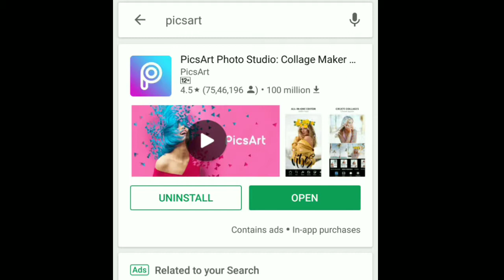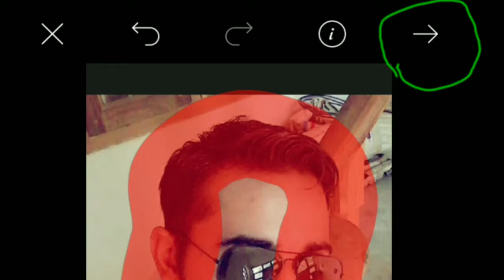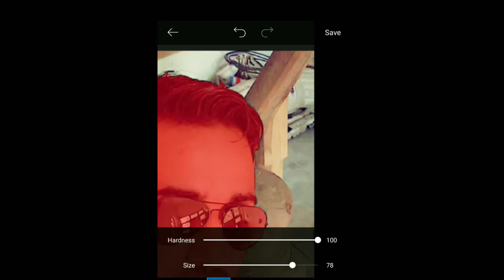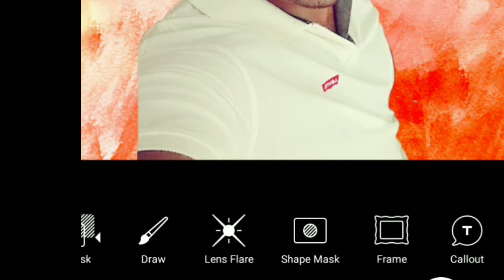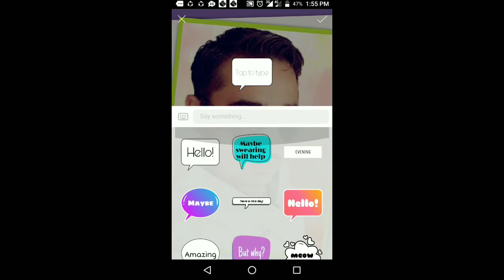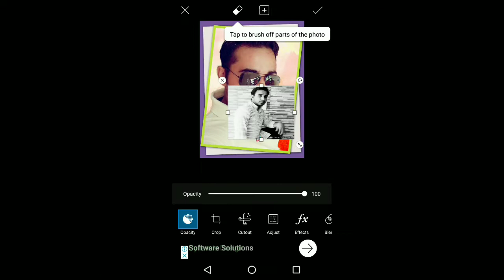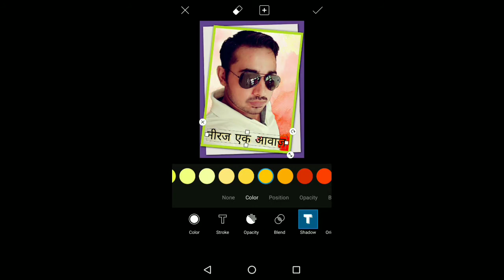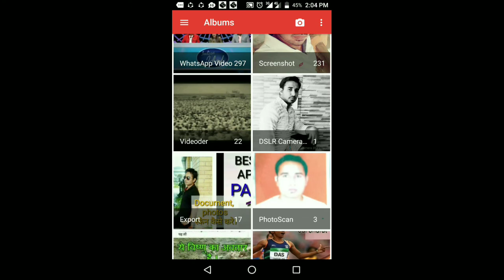Best photo Editing App For Android in Hindi (Best App Part-2)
Best photo Editing App For Android n Hindi (Best App Part-2)

Best photo editor apps for android. Snapseed.Snapseed is developed by a name that you can always trust in terms of quality- Google. Pixlr. Re image editor is amazing when it comes to user interface. PicsArt Photo Studio.YouCam Perfect. Cymera. AirBrush. Photo Editor by Aviary. Adobe Photoshop Express.